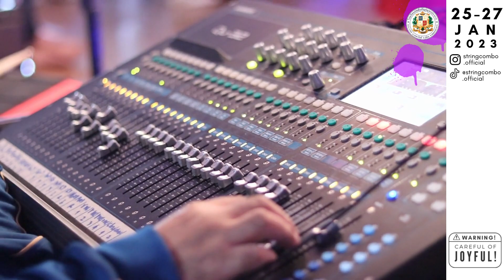VDO Promo We Are The One Ver1